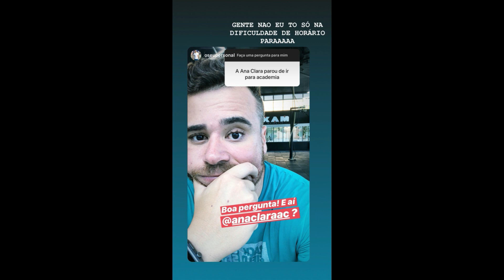ANA CLARA DIRIGINDO SOZINHA | GRAVANDO MATÉRIA PARA O VÍDEO SHOW {STORIES}